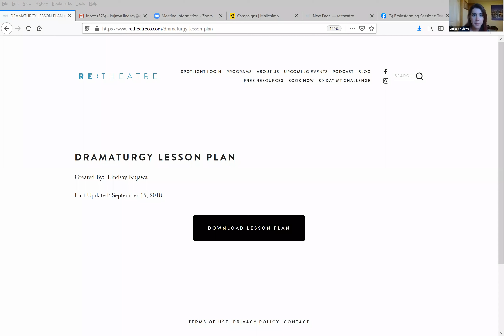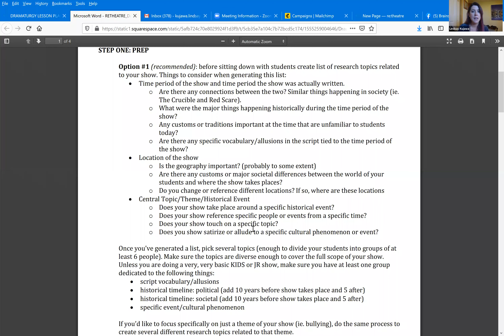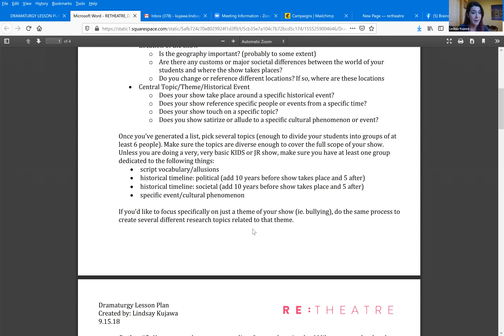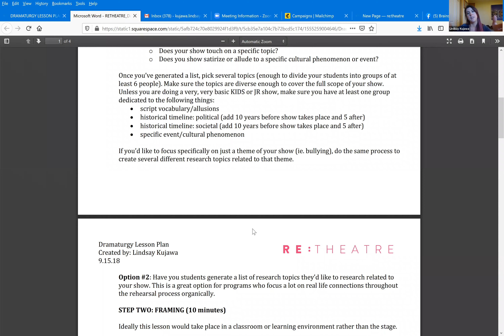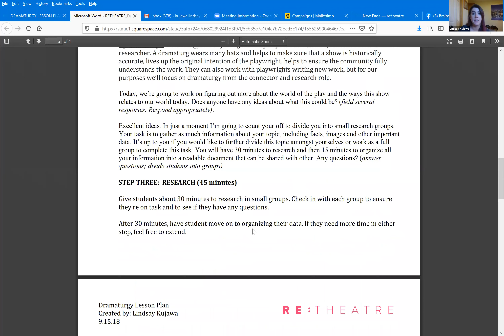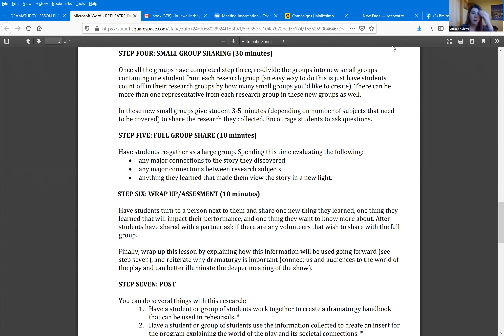Brainstorming Session: Teaching Theatre Online.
April 22, 2020: Dramaturgy.